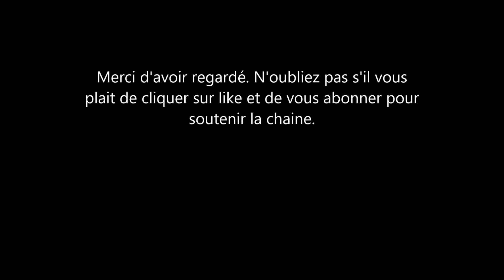Pdiddy: la vidéo qui a fait tomber le rappeur. La chanteuse Cassie n'avait pas menti.